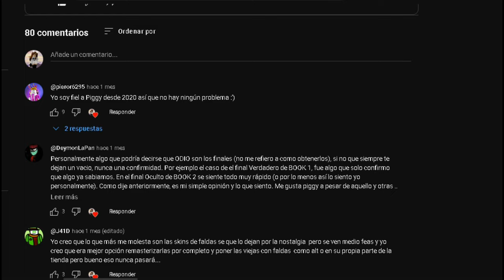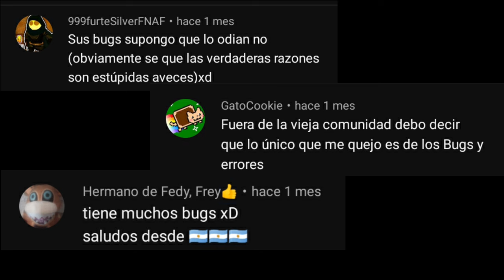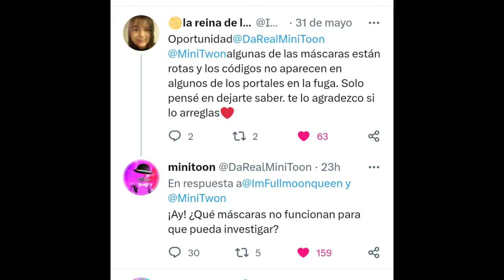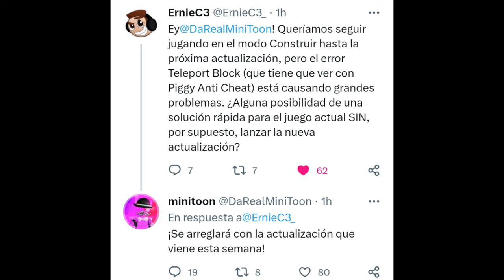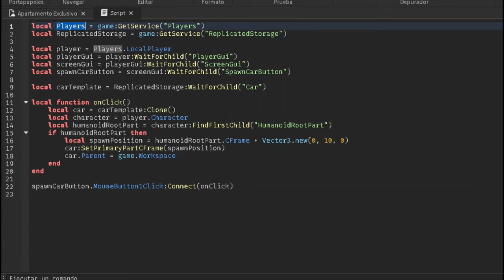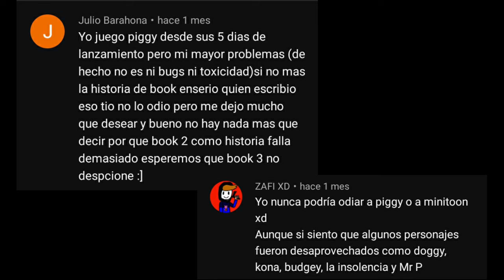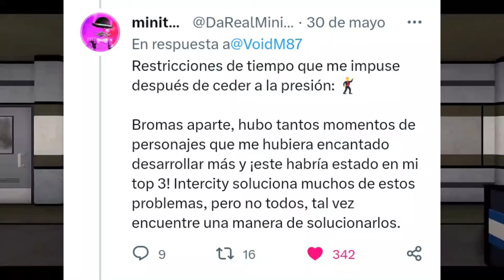Razones para odiar Piggy (Según fanáticos) NO HATE | Marchis pandy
¿Por qué la gente odia Piggy? esa es una pregunta que nunca me ha dejado dormir,  ya que ¿Cómo algo que a mi me gusta la gente lo puede odiar? Hoy vamos a mostrar las razones mas comunes del odio hacia Piggy y como se pueden solucionar, recuerden darle like si les gusto y compartir :D

tags (ignorar)
Piggy
Piggy book 2
Piggy intercity
Piggy odio
Piggy controversia